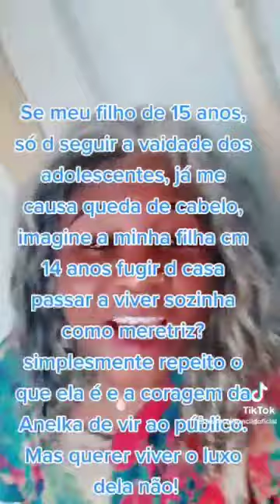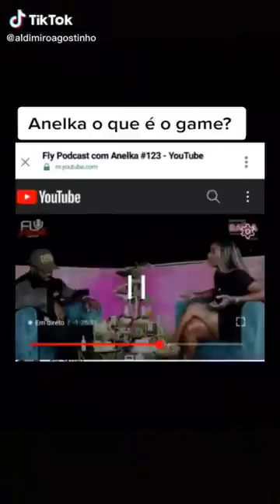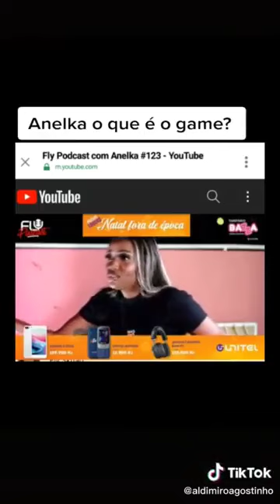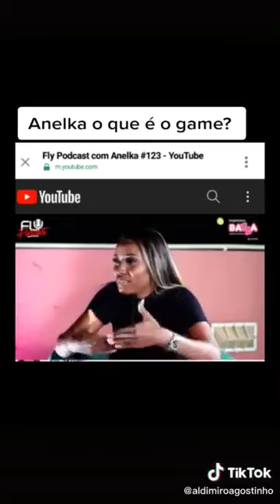APÓS ANELKA TER EXCLARECIDO QUE SER DO GAME NÃO É PR0ST1TU1Ç40 ASSUNTO DIVIDE OPINIÕES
SUBSCREVAM-SE NO CANAL E DEIXEM OS VOSSOS COMENTÁRIOS AQUI, AJUDEM-NOS A CRESCER!